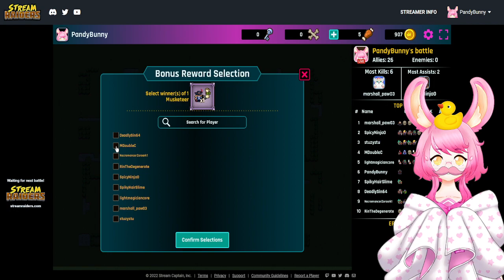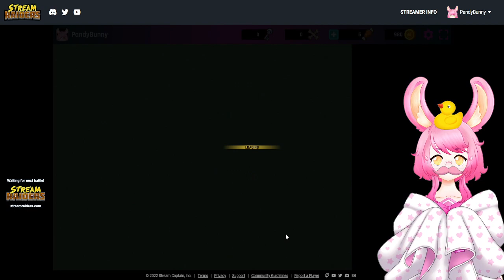[ENVBuntuber](Pyon pyon) Lost Ark: My deadly harp skills (1/2) [TwitchVOD]